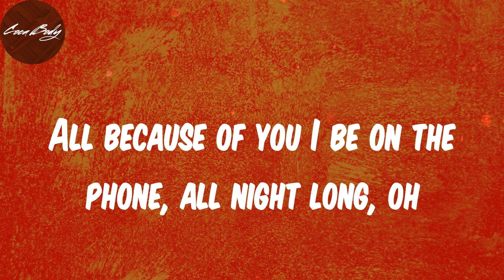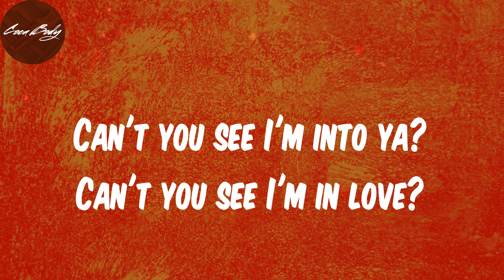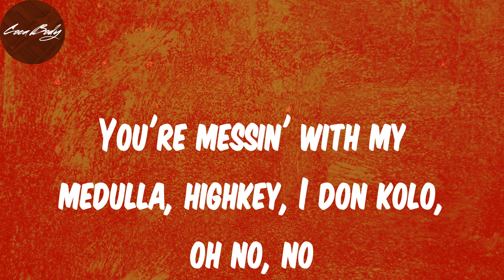Lyrics - Emiliana - CKay